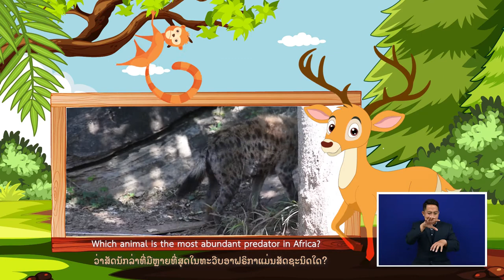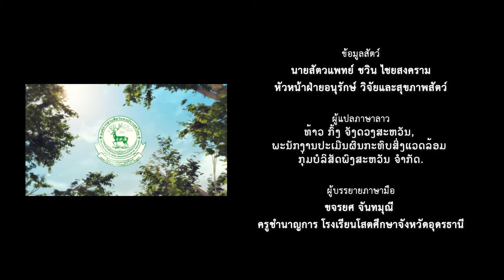ไฮยีน่า (Spotted Hyaena)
จัดทำโดยฝ่ายการศึกษา สวนสัตว์ขอนแก่น